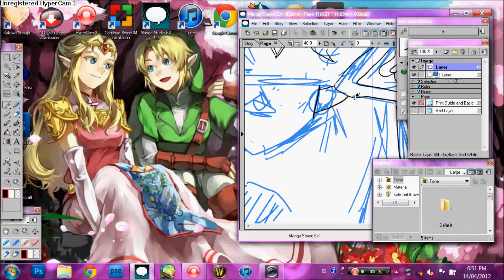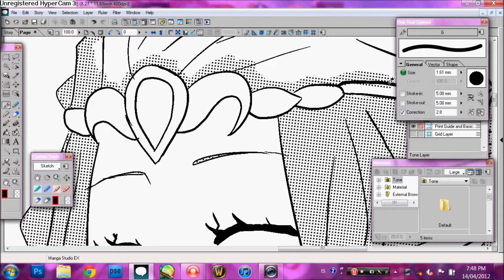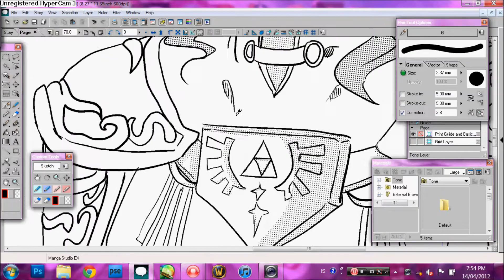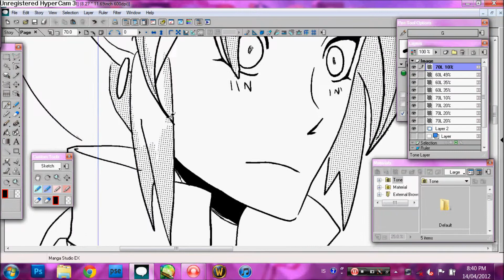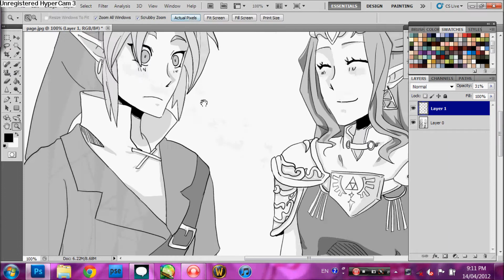Zelink OoT making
Practicing screentones ^_^